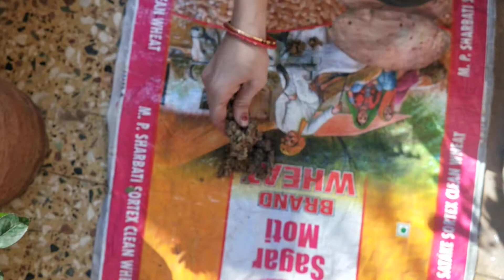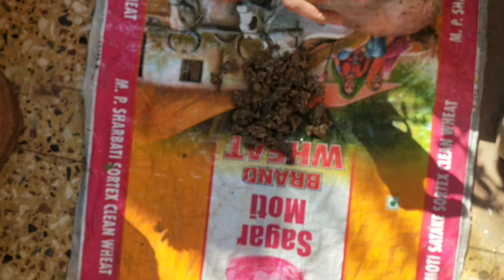How to take care tulsi plant in winter 🍃❄️.